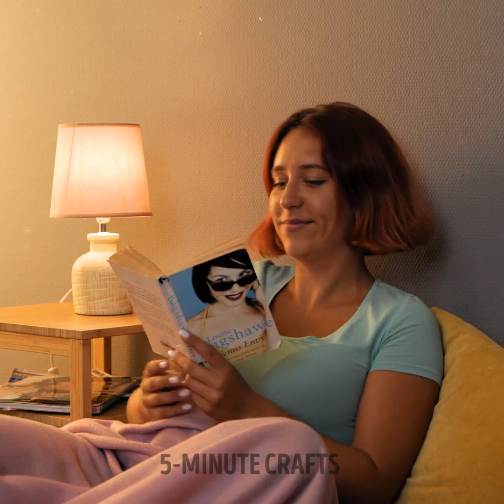HACKS VS. GADGETS | Epic Battle Of Life Hacks For Kitchen, Home And Daily Problems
TIMESTAMPS:
00:00 How to cut butter
01:05 Burger eating tool
01:34 Beauty blender washing machine
02:42 Dough cutting gadget
03:34 Feet cleaning sponge